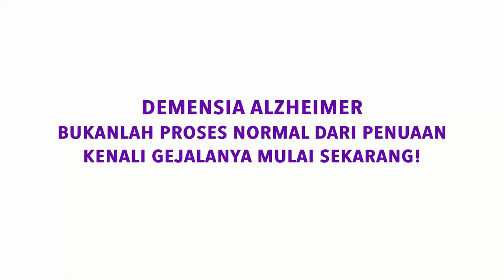Demensia, Pertolongan Pertama oleh DY Suharya dan Shinta Priwit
Jika ada anggota keluarga yang memperlihatkan salah satu atau beberapa gejala awal dari 10 gejala umum demensia Alzheimer (penurunan fungsi otak, yang mempengaruhi emosi, daya ingat, pengambilan keputusan dan fungsi otak lainnya), langkah-langkah yang dapat dilakukan keluarga adalah menghubungi komunitas Alzheimer Indonesia agar mendapatkan informasi sebagai berikut:
~ tempat-tempat yang menawarkan diagnosa, deteksi dini
~ bagaimana mempersiapkan perawatan dan pendampingan (care planning)
~ apa saja yang bisa dilakukan untuk selalu memberikan kualitas hidup dan kegiatan bermakna.

Misi Alzheimer Indonesia:
1. Meningkatkan pemahaman publik mengenai isu penyakit Alzheimer dan Demensia.
2. Melakukan kegiatan advokasi mengenai dementia dan alzheimer terhadap semua stakeholders di Indonesia
3. Mempromosikan pola hidup sehat kepada masyarakat yang berusia 40 tahun ke atas sebagai tindakan pencegahan.
4. Mendukung program peningkatan kapasitas perawat, dokter dan pengasuh, serta meningkatkan penyebaran informasi mengenai Alzheimer di Indonesia.